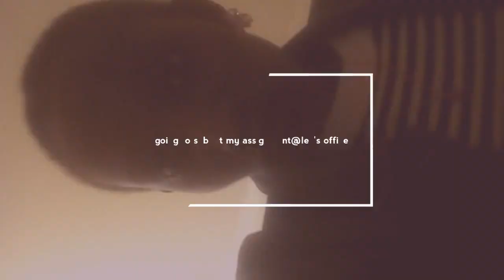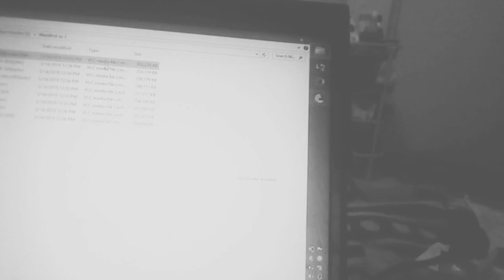A DAY IN MY LIFE VIDEO(IN MOI UNI VLOG)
Love y'all.😍